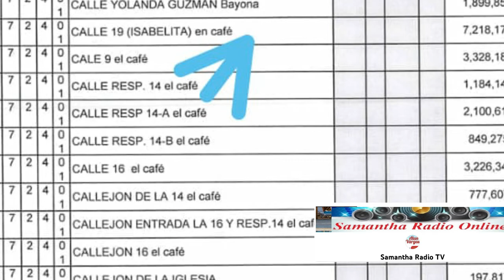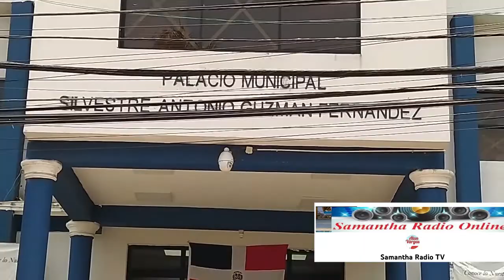DIGNA CHAVEZ EN GEOPOLITICA 22 JULIO